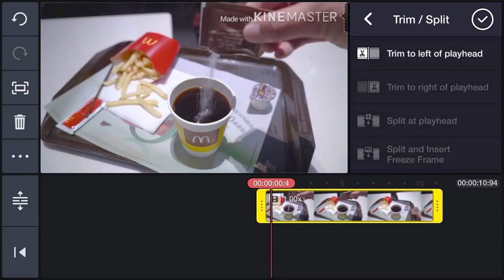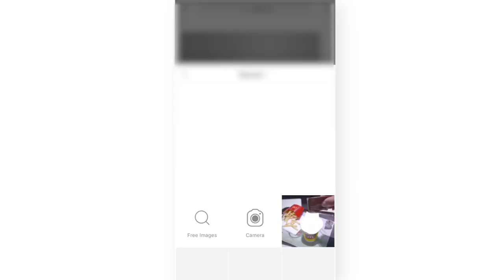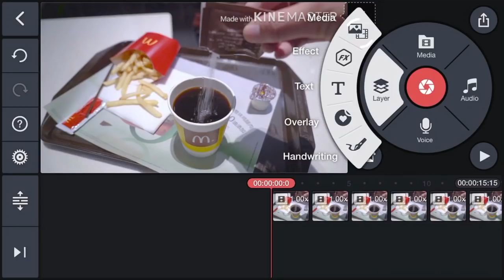Sugar Fountain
Use KineMaster with PicsArt to make to easily isolate motion and make an interesting effect!

00:00 Introduction
00:10 Getting Set Up
00:20 Importing Media
00:51 Duplicating Video Clips
01:23 Using PicsArt
02:18 Importing Layers
02:31 Using Split Screen
02:46 The Final Video